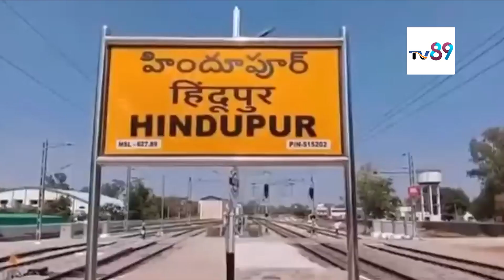MLA Balakrishna Warning To CM Jagan | TV89 Telugu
TV89 Telugu is the popular Telugu News channel Across Telangana and Andhra Pradesh. Telugu Live news gives 24 Hours live news covering political news, sports news, entertainment news, facebook live events, comedy Telugu web series and Tollywood movie promotions, Free Telugu News Channel, 24/7 news Telugu channel

Telangana cm KCR news, Andra Pradesh CM Jagan news